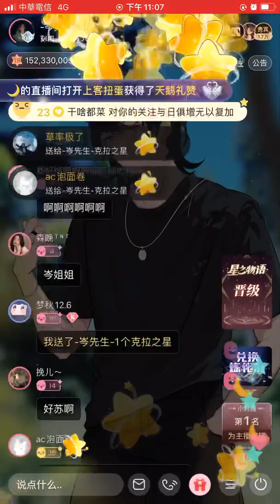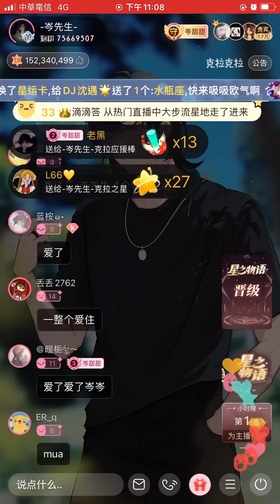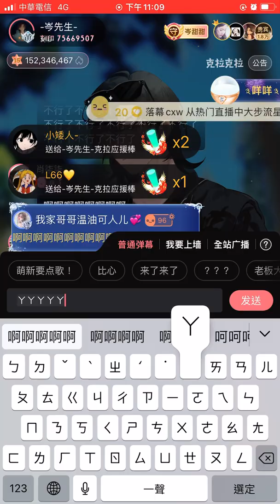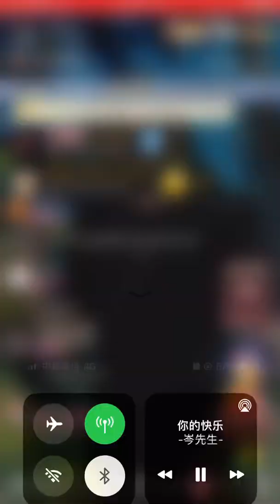岑先生-那一刻心動(姊姊朗誦版/我人沒了啊啊啊/2022-0827)